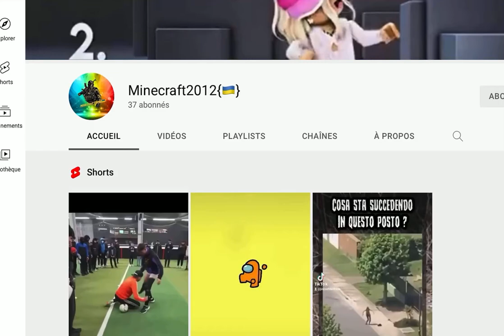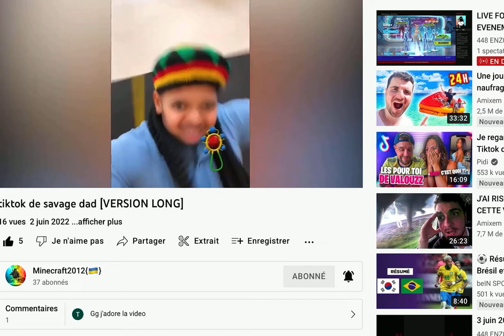Je teste @nightbot vien pour m’aider stp